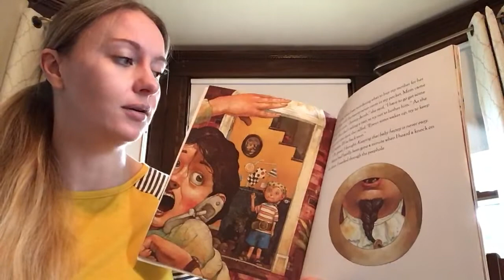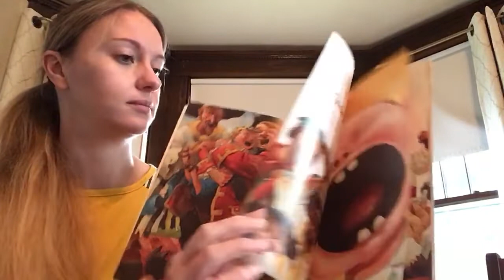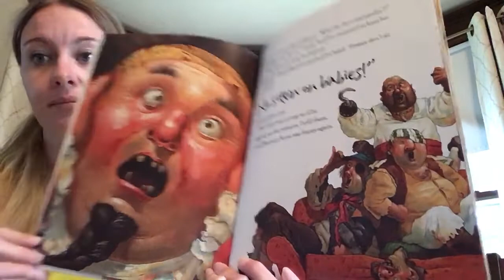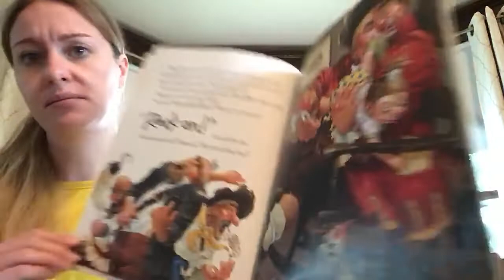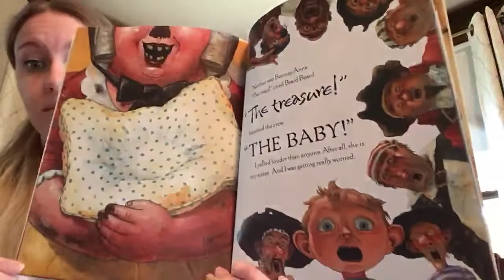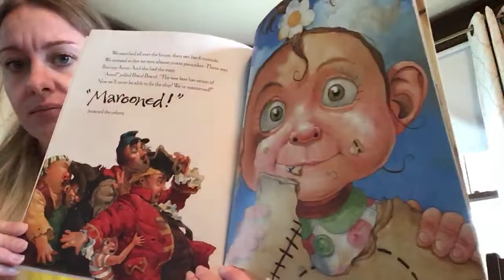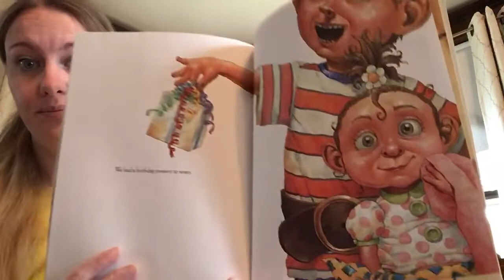Story time with Shep - Pirates Don’t Change Diapers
Every day during quarantine/social distancing time, I will ready a story. This is my way of connecting with my 1st grade class and other students.